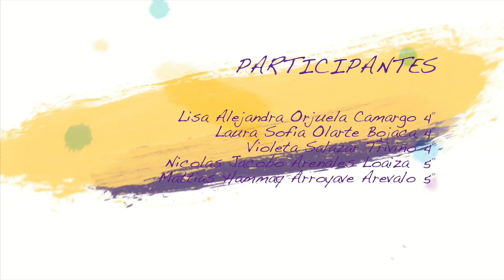13 ESC ARTES 3 A 5